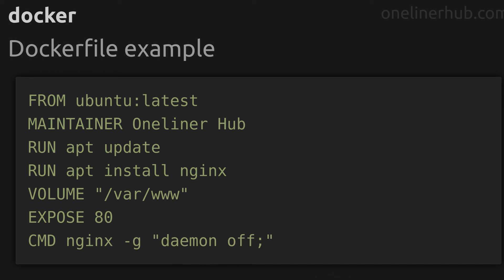Dockerfile example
Code issue: Dockerfile example
Technology: docker